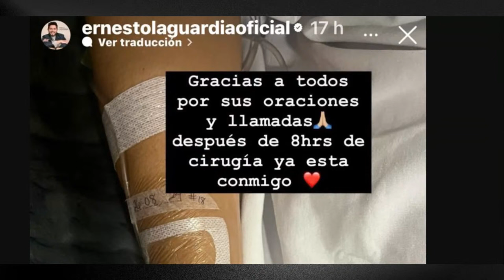MARIAH CAREY DEVASTADA !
Hoy te contamos, todo lo que está sucediendo con la famosa cantante Mariah Carey quien se encuentra viviendo momentos muy complicados.

Bancomer:  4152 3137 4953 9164
USA Citibank: 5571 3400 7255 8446